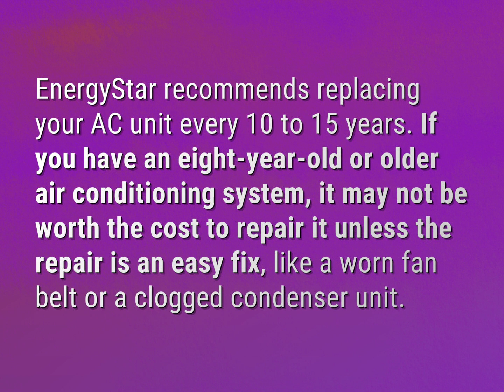Is it worth repairing an air conditioner?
James Webb (2022, August 5.) Is it worth repairing an air conditioner?
    WHYS.video